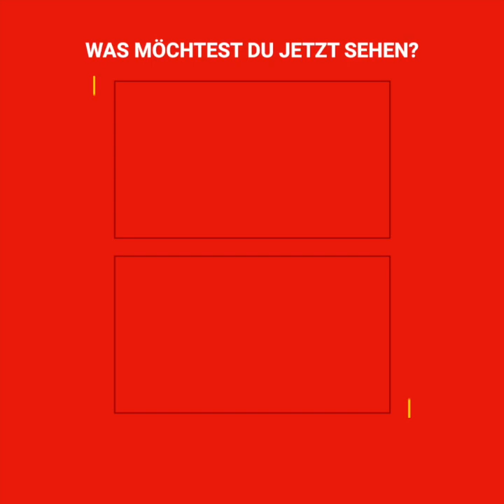Entführte Katze wird in einem Müllsack gefunden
Mitten im Nirgendwo stolperten ein paar Leute über einen seltsamen Müllsack.
In dem Müllsack befand sich ein Karton mit einem grausamen Fund...
Und zwar eine Katze, die um ihr Überleben kämpfte.
Stitch war entführt worden und seine Entführer hatten ihm Undenkbares angetan.
Sie dachten, er sei nicht mehr am Leben und hatten ihn einfach im Müll “entsorgt”.
Sie wussten nicht, dass die Liebe zu Stitch größer als alles andere war und die Menschen kurz darauf Gerechtigkeit für ihn fordern würden.